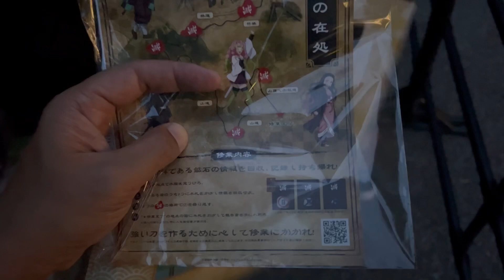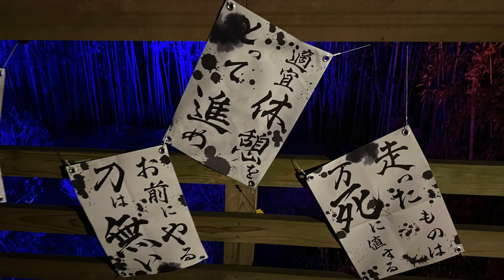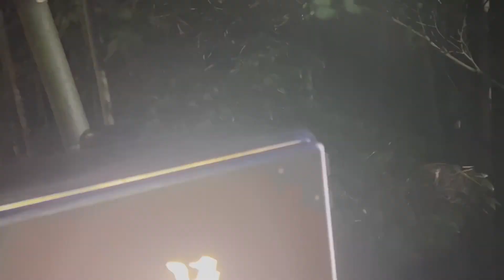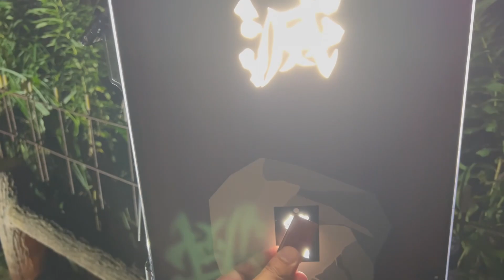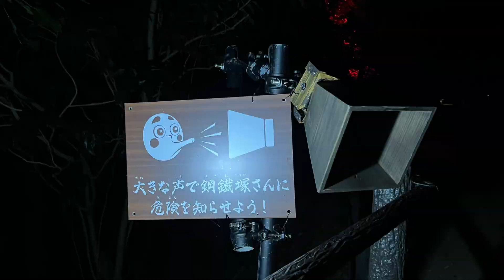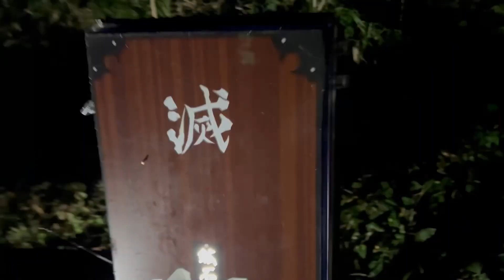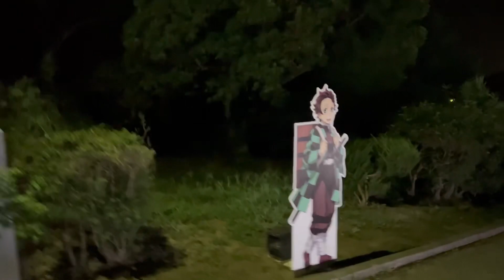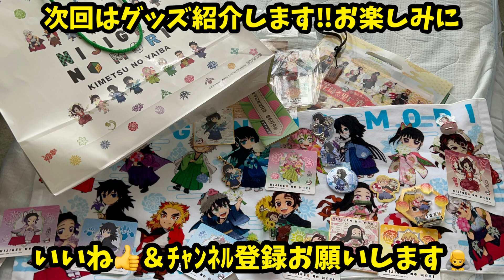ニジゲンノモリ×鬼滅の刃 ナイトウォーク刀鍛冶の里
今年もやってきました！

ついに夜になってナイトウォーク刀鍛冶の里へ！！！
さあ、刀鍛冶見習いダイキャノンは、無事に鉱石を持ち帰ることができるのか！？

こんにちは。ダイキャノンです。現役の社会科教師をしながはYouTuberもやってます。
世間ではブラックと呼ばれる教員生活の印象を、少しでもホワイトに見せたい。

YouTubeをする目的
教員が人生を楽しんでいる姿を見せる！
中高生が見て役に立つ動画をつくる！
これからの社会で使われていくYouTubeの仕組みについて知り、生徒に伝えられるようになる！

今後も目的達成のために、動画投稿をし続けます！

ダイキャノンのSNS